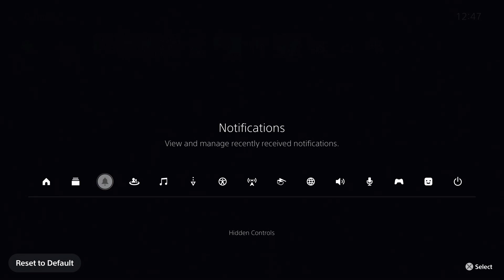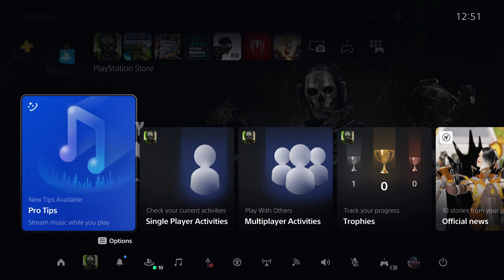PS5 WIFI NOT CONNECTING EASY FIX!